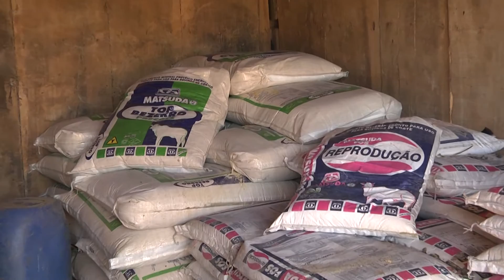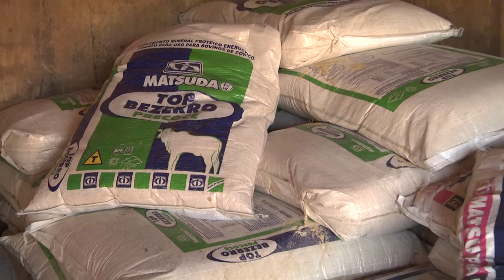Fazenda Lagoa Azul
A Fazenda Lagoa Azul, localizada no município de Goiatuba, GO, utiliza os produtos Matsuda. Confira na matéria os resultados alcançados com os suplementos minerais, Matsuda Fós Reprodução e Matsuda Top Bezerro Precoce.